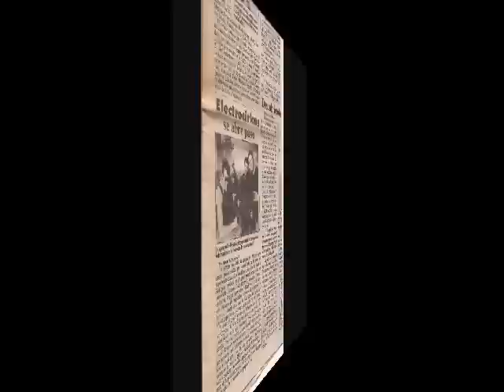AH AH⚡Electrocirkus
Tema AH-AH del disco Grandes Éxitos
Producción: Electrocirkus
Voz: @EmileMakhlouf
Guitarra y coros: Federico Capocci
Bajo y coros: @MiguelPepe
Batería y coros: @eduardosaez
Grabación, mezcla y master por: @eduardosaez en @saeztudio

Síguenos por nuestro canal de Youtube, Myspace, Facebook, Twitter,
y únete a nuestro Army Electrocirkus!